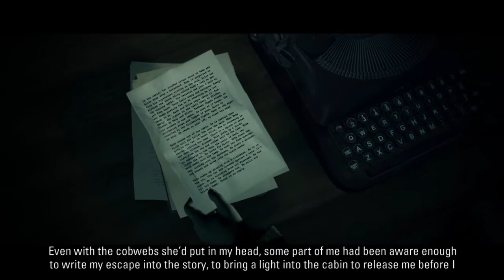Alan Wake Remastered Alan episode 4 ending the fateful night relieved